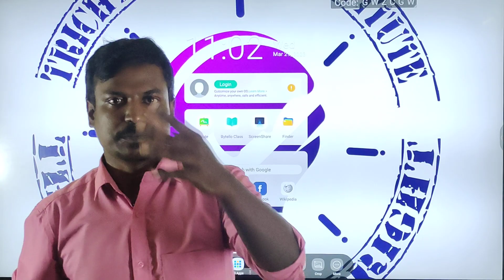tnusrb pc result out || all d best to all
Chinthamani bazar
Chathiram busstand near
Trichy 620002

Thuraiyur branch

KUDIL ROAD
KUDIL BACK SIDE
VIMALA SCHOOL NEAR
THURAIYUR

விரைவில் - மணப்பாறை